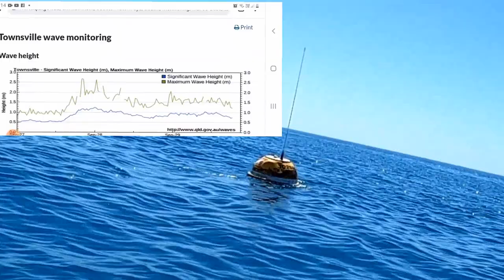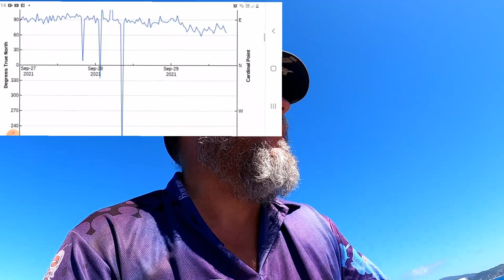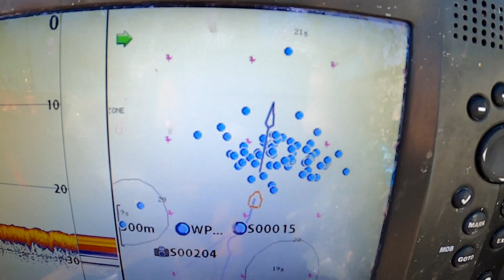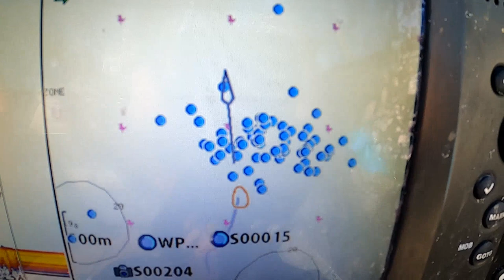Spanish Mackeral Townsville Ep. 4 - Blood Sweat & Beers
Trolling wolfies for some late season spanish mackeral around the shoals of Townsville, trying to save them from the sharks.